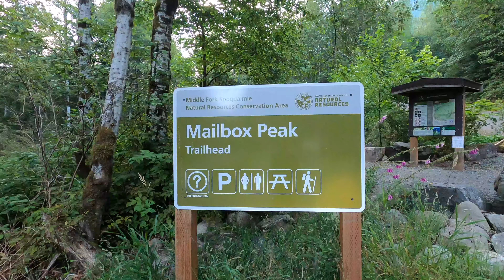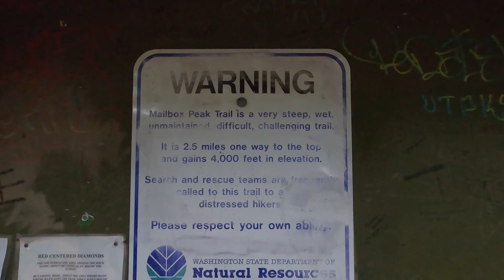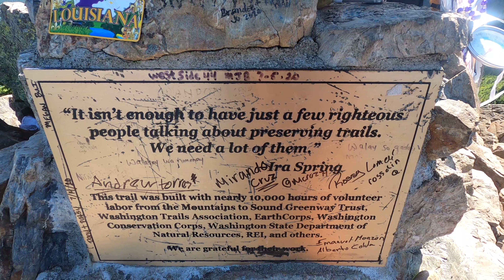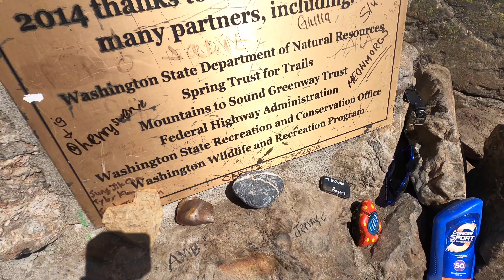MAILBOX PEAK PNW HIKING WASHINGTON TRAIL|TAGALOG- ILOCANO|SEALED WITH A KISS|BRIANEW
Samahan nyo kami sa isa sa mga pinakamasarap akyatin na trail dito sa amin sa washington state mga kabadi. Meron luma na trail at bago. Tunghayan natin kung bakit napakasarap syang akyatin. Staysafe and stayhumble mga kabadi. God bless us all